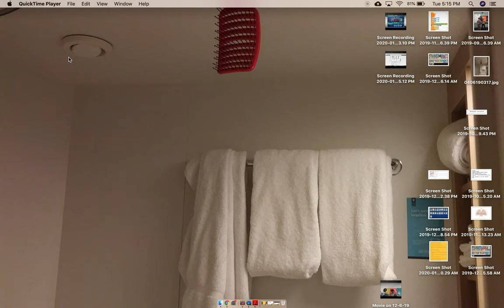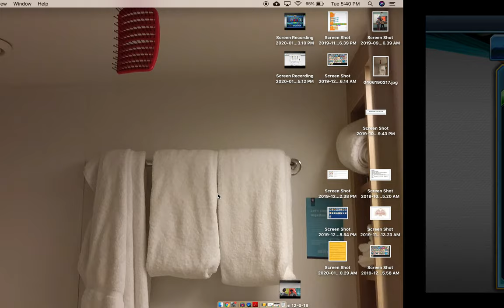PTCGO ADP Gameplay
Playing some Broken ADP on PTCGO